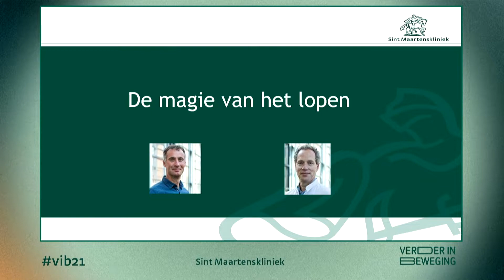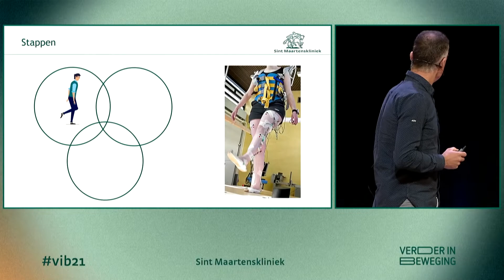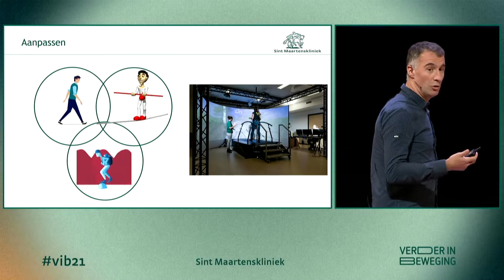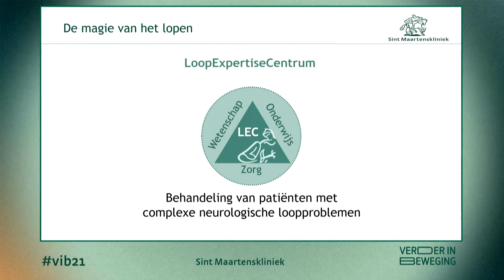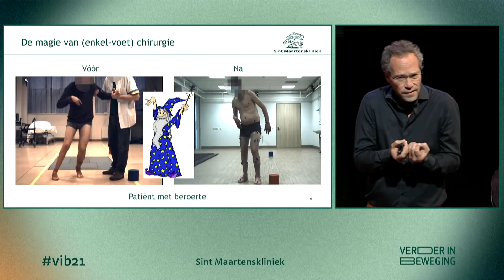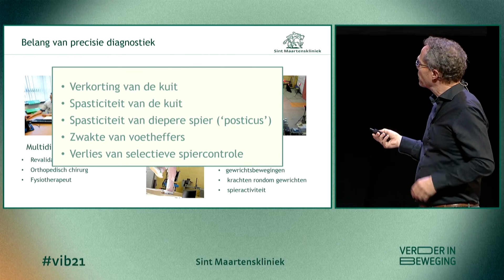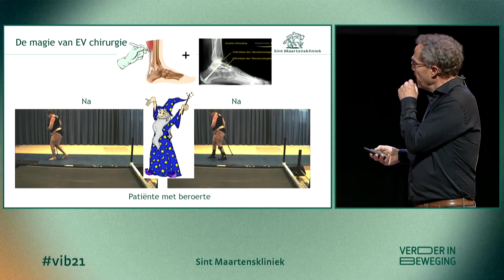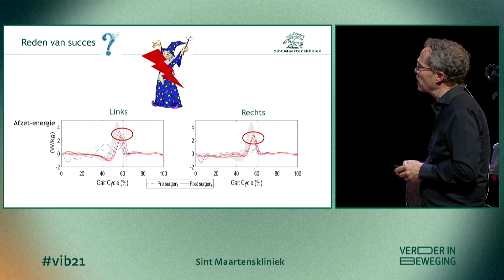Sander Geurts & Noël Keijsers - De magie van het lopen | Congres Verder in beweging 2021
Lopen is een belangrijke vaardigheid om optimaal te participeren in de samenleving. Voor de meeste mensen is lopen een vanzelfsprekendheid waar je niet bij nadenkt.

Het is echter een combinatie van het gecoördineerd bewegen van benen, romp en armen, handhaven van je balans en tegelijkertijd je stappen aanpassen aan de omgeving, wanneer je bijvoorbeeld over een bospad loopt. De magie van het lopen is dit ingewikkelde samenspel tussen de hersenen, spieren en omgeving. In zijn presentatie gaat Noël Keijsers in op deze magie en hoe deze verstoord kan zijn bij mensen met complexe neurologische loopproblemen, bijvoorbeeld veroorzaakt door een beroerte, dwarslaesie of een spierziekte.

Het Loop Expertise Centrum (LEC) van de Sint Maartenskliniek is gespecialiseerd in de diagnose en behandeling van mensen met complexe neurologische loopproblemen. Een multidisciplinair team bestaande uit revalidatieartsen, orthopeden, fysiotherapeuten, ergotherapeuten en onderzoekers werkt samen om erachter te komen wat precies de oorzaak van een loopprobleem is en hoe deze het beste behandeld kan worden.

Sander Geurts licht de magie van het LEC toe aan de hand van een tweetal casussen van patiënten die succesvol behandeld zijn in het LEC.